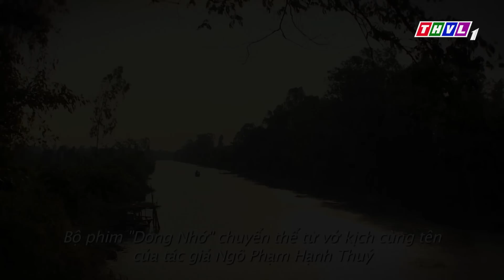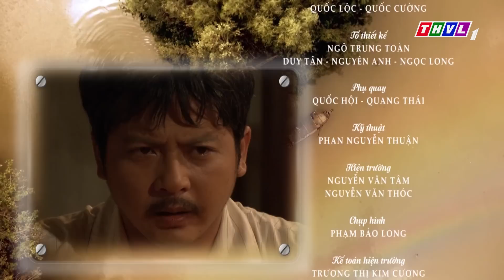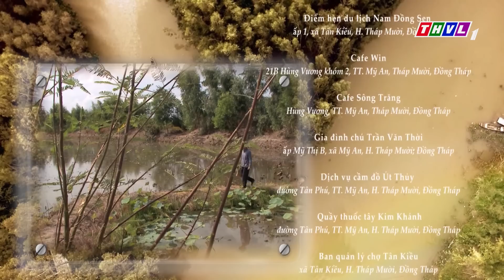THVL | Dòng nhớ - Tập 31 FULL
Bộ phim truyện Việt Nam “DÒNG NHỚ” với mạch phim nhẹ nhàng sâu lắng, lấy nước mắt người xem bởi tình yêu sâu sắc và sự hy sinh đầy nhân văn của Thà - Ân - Hiền. Vì một câu nghĩa ân với gia đình Hiền khiến chữ tình giữa Ân với Thà đành đứt đoạn; vì một chữ hiếu phải vẹn tròn nên Ân đành sầu khổ đến lúc xuôi tay để rồi bao yêu thương cứ neo chặt trên dòng nhớ ..Với sự tham gia của các diễn viên: Vân Trang, Hoàng Anh, Thanh Hiền,... Bộ phim được phát sóng lúc 20h từ Thứ Hai đến Thứ Bảy hàng tuần trên kênh THVL1. Băt đầu từ 30/9/2016.